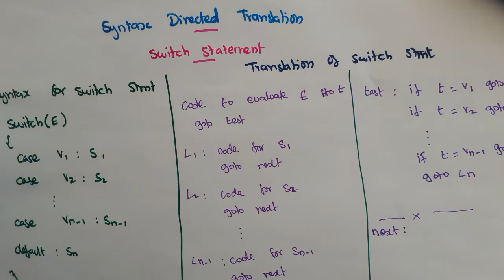Translation of Switch Case Statements in compiler design in Tamil